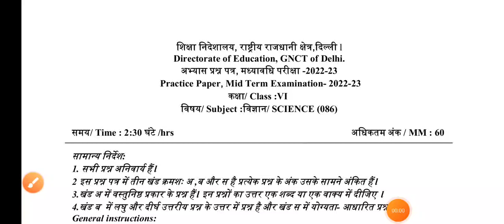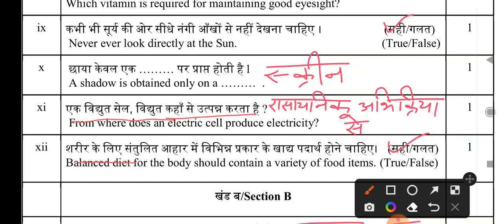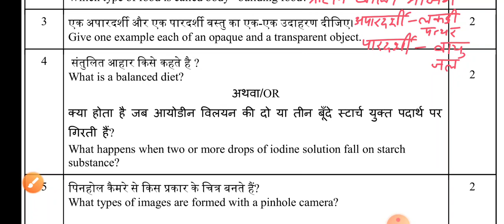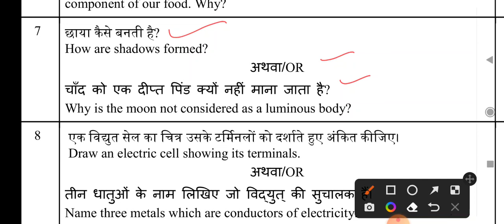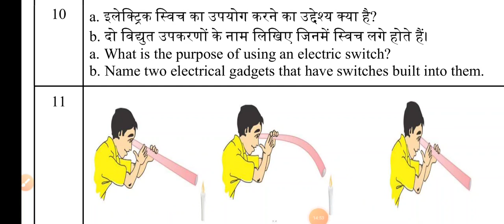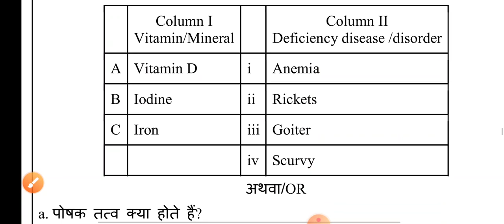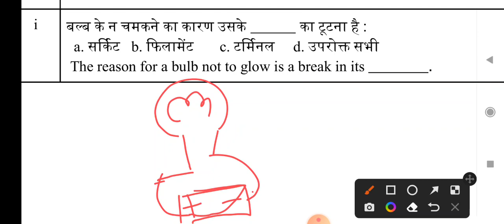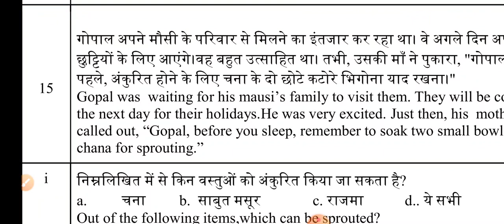Delhi cbse 6th class science solved practice paper 2022-23 | sample paper